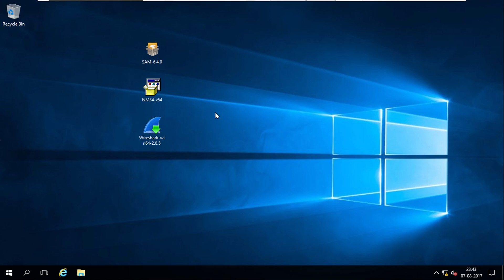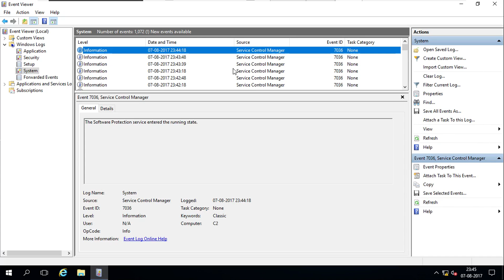021 Monitoring Tools to monitor server and Network | Tamil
In this video show what are the monitoring tools to monitor Server and Network.